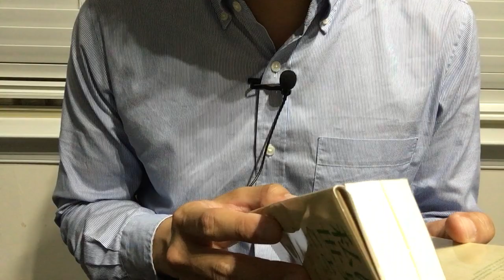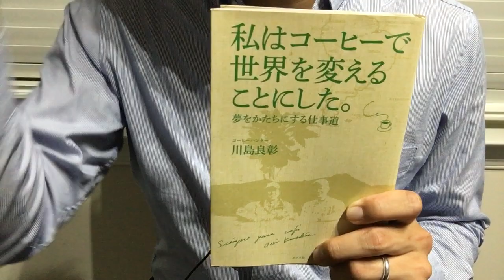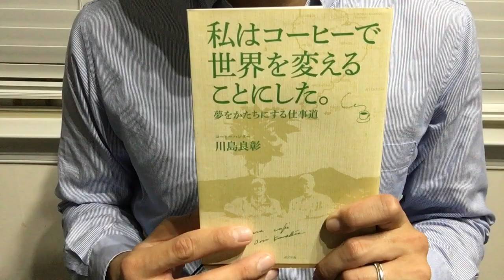#435【川島良彰】私はコーヒーで世界を変えることにした。【毎日おすすめ本読書感想レビュー・紹介・Reading Book】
第435回です。著者が、十代の頃から中南米でコーヒーの栽培を勉強・習得し、過酷ともいえる環境の中で生き抜いてきた話に励まされました。